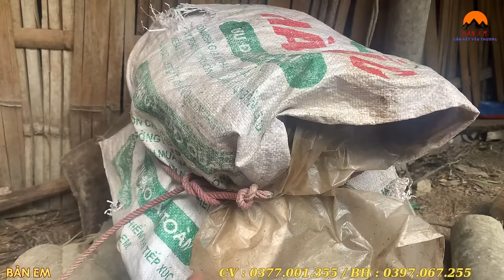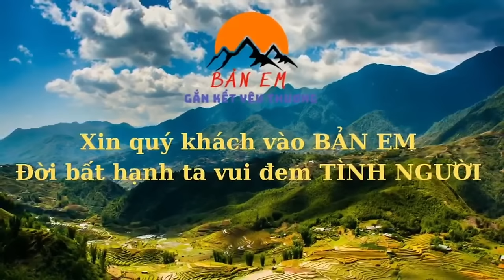Xem Mà Khóc Cậu Bé 5 Tuổi Một Mình Ở Nhà Đợi Ông Đi Làm Thuê Để Mưu Sinh